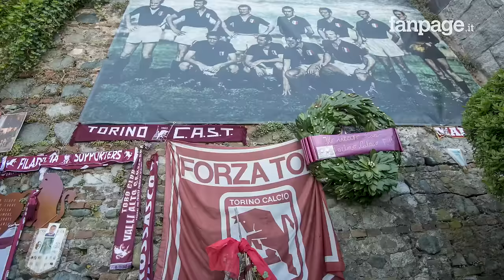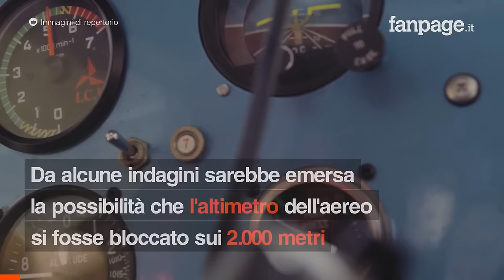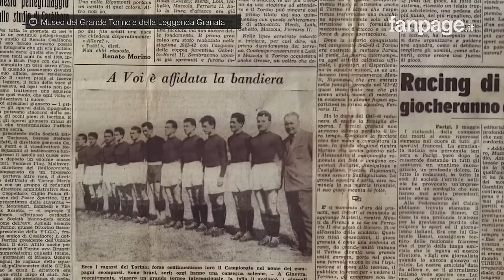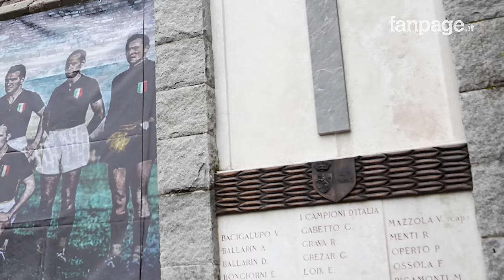4 maggio 1949: La tragedia di Superga e la leggenda del Grande Torino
Immaginate un Barcellona o un Real Madrid che da un giorno all’altro non ci sono più. O come se la vostra squadra del cuore, i vostri idoli, venissero cancellati così dalla sera alla mattina. Questo è quello che accadde il 4 maggio 1949, quando il trimotore Fiat G.212, con a bordo la squadra del Grande Torino, si schiantò contro la Basilica di Superga. A bordo c’erano 31 passeggeri tra calciatori, dirigenti e membri dell’equipaggio: non si salvò nessuno. Quell’evento tragico strappò letteralmente un pezzo di cuore a migliaia di tifosi e cambiò per sempre la storia del calcio italiano. In questo video vogliamo raccontarvi cosa accadde quel giorno, quali furono le probabili cause che portarono alla tragedia di Superga e, soprattutto, cosa rappresentò per l'Italia intera quella squadra. Questa è la storia del Grande Torino e del mito degli "Invincibili".

Si ringraziano i Sensounico per la gentile concessione del brano "Un giorno di pioggia" dedicato al Grande Torino.